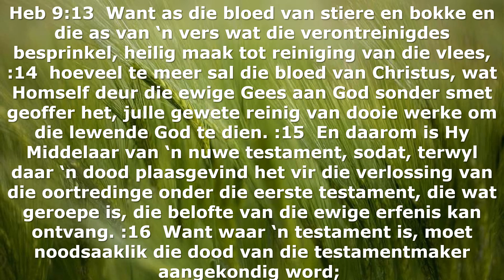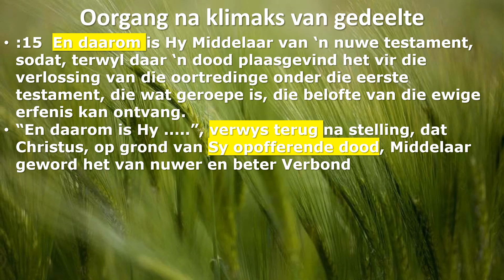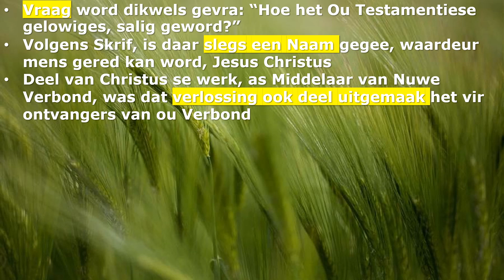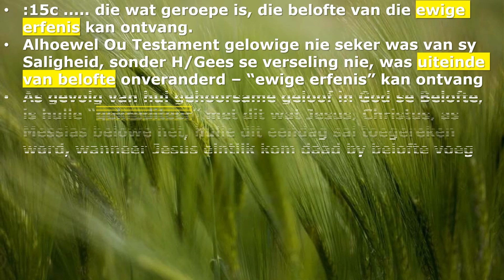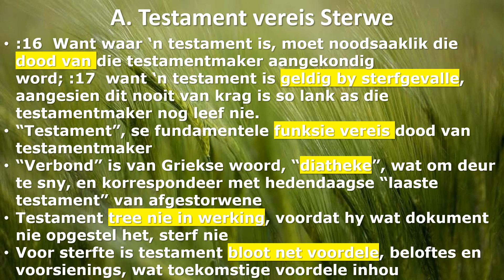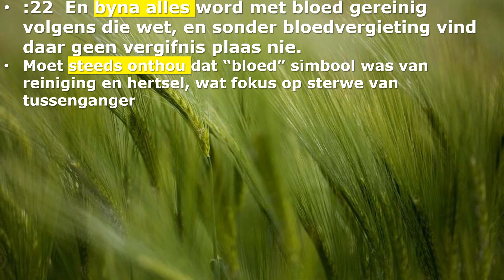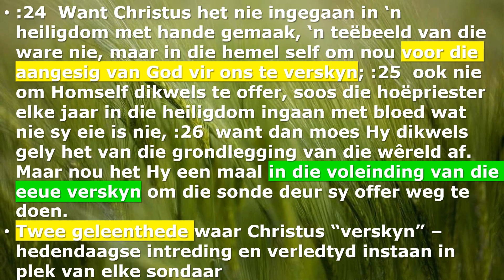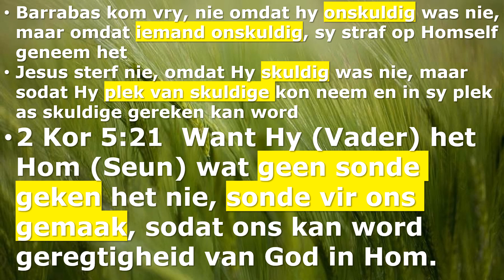20 Boek Hebreers Jesus Beter Priester van Nuwe Verbond Deel 4